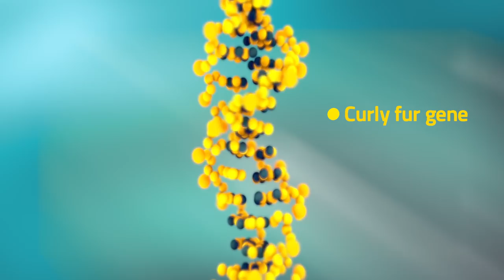5 RAREST CAT BREEDS IN THE WORLD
Cats are probably the sweetest and most gentle creatures in the world, and they have been living with humans for over 10,000 years. Today, they are considered to be among the most popular pets you can get. So... do you think you know everything about cats? What if we tell you that there are a few rare breeds out there, with cats that cost a whopping 25,000 dollars each? Or what if we tell you that some cats are so big that they can actually guard your house? Are you surprised? Well, there are so many different breeds nowadays that you simply cannot know them all. This is why in today's video we're looking at five of the rarest and most unusual cats in the world.